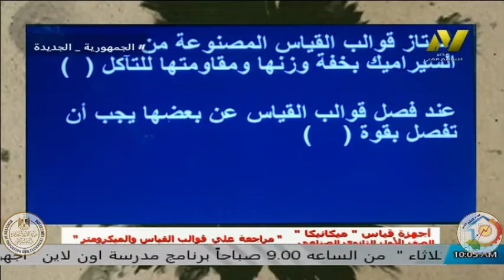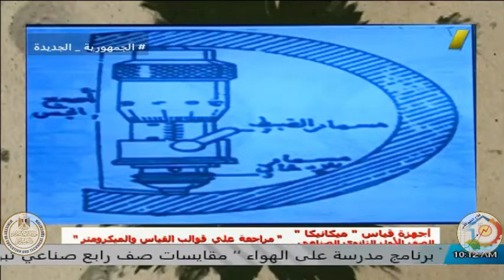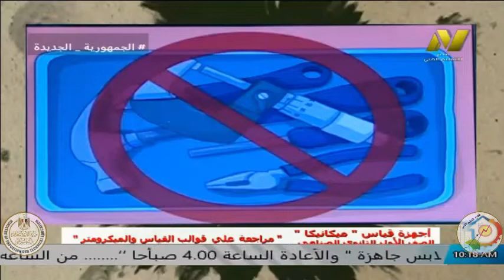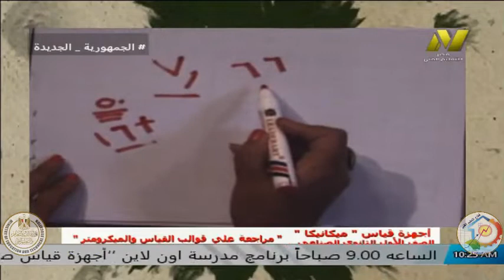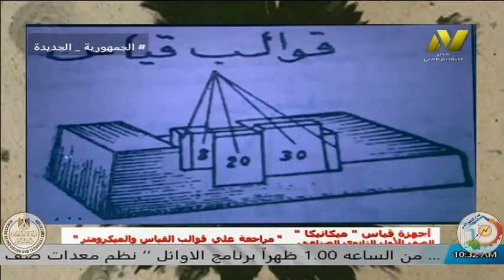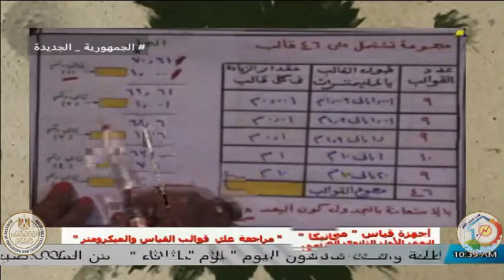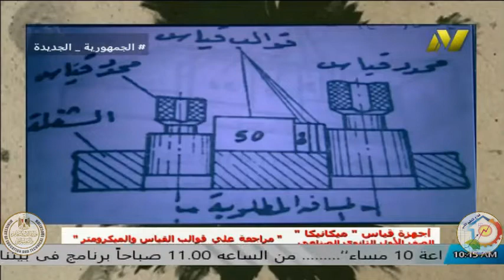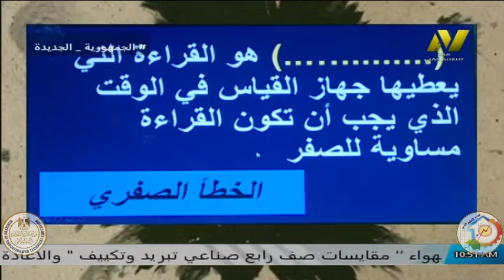الصف الاول صناعى - تخصص ميكانيكا - مراجعه عامة - ا رحاب امين